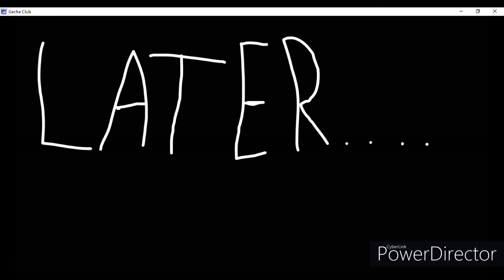Me and Kim get sunburnt-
𝓦𝓮𝓵𝓬𝓸𝓶𝓮 𝓽𝓸 𝓶𝔂 𝓭𝓮𝓼𝓬𝓻𝓲𝓹𝓽𝓲𝓸𝓷! 𝓘𝓯 𝔂𝓸𝓾'𝓻𝓮 𝓱𝓮𝓻𝓮 𝔂𝓸𝓾 𝓶𝓾𝓼𝓽 𝔀𝓪𝓷𝓷𝓪 𝓻𝓮𝓪𝓭 𝓲𝓽, 𝓱𝓪𝓿𝓮 𝓫𝓮𝓮𝓷 𝓯𝓸𝓻𝓬𝓮𝓭 𝓸𝓻 𝓳𝓾𝓼𝓽 𝓫𝓸𝓻𝓮𝓭 𝓪𝓼 𝓱𝓮𝓵𝓵!! 𝓘'𝓶 𝓽𝓻𝔂𝓲𝓷𝓰 𝓽𝓸 𝓻𝓮𝓪𝓬𝓱 50 𝓼𝓾𝓫𝓼𝓬𝓻𝓲𝓫𝓮𝓻𝓼 𝓼𝓸 𝓲𝓽 𝔀𝓸𝓾𝓵𝓭 𝓶𝓮𝓪𝓷 𝓽𝓱𝓮 𝔀𝓸𝓻𝓵𝓭 𝓽𝓸 𝓶𝓮 𝓲𝓯 𝔂𝓸𝓾 𝓭𝓲𝓭!

𝓣𝔀𝓸 𝓸𝓯 𝓽𝓱𝓮 𝓰𝓻𝓮𝓪𝓽𝓮𝓼𝓽 𝓲𝓷𝓽𝓮𝓻𝓷𝓮𝓽 𝓭𝓮𝓬𝓲𝓼𝓲𝓸𝓷𝓼 𝓘'𝓿𝓮 𝓮𝓿𝓮𝓻 𝓶𝓪𝓭𝓮 𝔀𝓪𝓼 𝓶𝓪𝓴𝓲𝓷𝓰 𝓪 𝓡𝓞𝓑𝓛𝓞𝓧 𝓪𝓬𝓬𝓸𝓾𝓷𝓽 𝓪𝓷𝓭 𝓶𝓪𝓴𝓲𝓷𝓰 𝓪 𝓨𝓸𝓾𝓣𝓾𝓫𝓮 𝓪𝓬𝓬𝓸𝓾𝓷𝓽!!! 𝓘'𝓶 𝓼𝓸 𝓱𝓪𝓹𝓹𝔂 𝓯𝓸𝓻 𝔀𝓱𝓮𝓻𝓮 𝓘 𝓪𝓶 𝓸𝓷 𝓨𝓸𝓾𝓣𝓾𝓫𝓮 𝓽𝓸𝓭𝓪𝔂!

𝓗𝓸𝓹𝓮𝓯𝓾𝓵𝓵𝔂 𝓘 𝓬𝓪𝓷 𝓶𝓪𝓴𝓮 𝓲𝓽 𝓫𝓲𝓰 𝓸𝓷𝓮 𝓭𝓪𝔂 𝓪𝓷𝓭 𝓱𝓪𝓿𝓮 𝓪𝓫𝓸𝓾𝓽 1 𝓶𝓲𝓵𝓵𝓲𝓸𝓷 𝓼𝓾𝓫𝓼, 𝓫𝓾𝓽 𝓽𝓱𝓪𝓽'𝓵𝓵 𝓽𝓪𝓴𝓮 𝓪 𝔀𝓱𝓲𝓵𝓮 𝓼𝓸 𝓶𝓪𝔂𝓫𝓮 𝓲𝓷 𝓪 𝓯𝓮𝔀 𝔂𝓮𝓪𝓻𝓼 𝓘 𝓬𝓪𝓷 𝓶𝓪𝓴𝓮 𝓲𝓽!! 𝓑𝓮 𝓼𝓾𝓻𝓮 𝓽𝓸 𝓪𝓵𝓼𝓸 𝓯𝓸𝓵𝓵𝓸𝔀 𝓶𝔂 𝓡𝓞𝓑𝓛𝓞𝓧 𝓪𝓬𝓬𝓸𝓾𝓷𝓽, 𝓜𝓪𝓭𝓪𝓶𝓜𝓸𝓸𝓷291 !! 𝓘 𝓱𝓪𝓭 𝓬𝓱𝓪𝓷𝓰𝓮𝓭 𝓶𝔂 𝓾𝓼𝓮𝓻𝓷𝓪𝓶𝓮 𝓽𝓸 𝓽𝓱𝓪𝓽 𝓼𝓸 𝓲𝓯 𝓘 𝓳𝓸𝓲𝓷𝓮𝓭 𝓯𝓪𝓷𝓼 𝓲𝓷 𝓪 𝓰𝓪𝓶𝓮 𝓽𝓱𝓮𝔂 𝔀𝓸𝓾𝓵𝓭 𝓴𝓷𝓸𝔀 𝓲𝓽'𝓼 𝓶𝓮!!

𝓐𝓷𝓭, 𝓲𝓯 𝔂𝓸𝓾'𝓿𝓮 𝓶𝓪𝓭𝓮 𝓲𝓽 𝓱𝓮𝓻𝓮, 𝓼𝓪𝔂 𝓲𝓷 𝓽𝓱𝓮 𝓬𝓸𝓶𝓶𝓮𝓷𝓽𝓼 "𝓓𝓔𝓔𝓡𝓢 𝓢𝓤𝓒𝓚" 𝓪𝓷𝓭 𝓽𝓱𝓮 𝓯𝓾𝓷𝓷𝓲𝓮𝓼𝓽 𝓫𝓲𝓽 𝓲𝓼 𝓹𝓮𝓸𝓹𝓵𝓮 𝔀𝓸𝓷'𝓽 𝓴𝓷𝓸𝔀 𝔀𝓱𝓪𝓽 𝓲𝓽 𝓶𝓮𝓪𝓷𝓼 𝓾𝓷𝓵𝓮𝓼𝓼 𝓽𝓱𝓮𝔂 𝓻𝓮𝓪𝓭 𝓽𝓱𝓮 𝓭𝓮𝓼𝓬𝓻𝓲𝓹𝓽𝓲𝓸𝓷!!